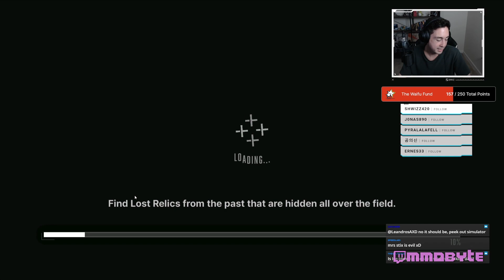"Snow" on their faces | Goddess of Victory: Nikke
"Snow"
Clipped by: ReallyNotTrix

FOLLOW US ヽ(´▽`)/:
== MMOByte ==